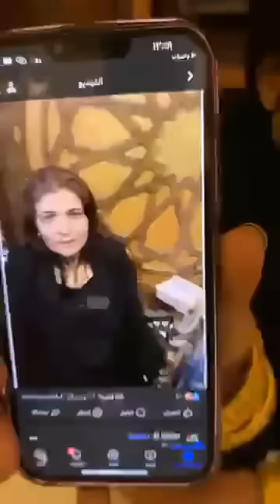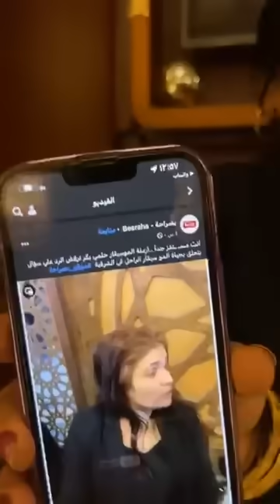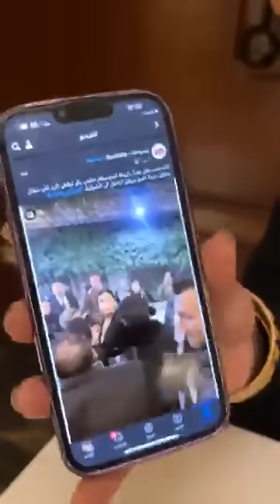ليلى الشبح ترد على زوجة الملحن حلمى بكر سماح القرشى تكشف اسرار و كواليس لاول مرة عن الموسيقار الراحل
ليلى الشبح ترد على زوجة الملحن حلمى بكر سماح القرشى تكشف اسرار و كواليس جديدة لاول مرة عن الموسيقار الراحل
ما عليك سوى الانتساب إلى هذه القناة للاستفادة من المزايا:

بوتيك الاسطورة
بوتيك الاسطورة ابوملك
قناة بوتيك الاسطورة
قناة بوتيك الاسطورة ابوملك
Legend Boutique
Legend Boutique Channel